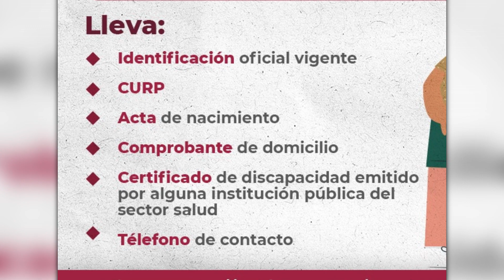💥SE ACABA el registro la pensión para personas con discapacidad en edo mex ÚLTIMO DÍA aun puedes ir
💥🤑👉📢Termina el registro para la pensión del bienestar para personas con discapacidad en el estado de méxico, por lo que personas con discapacidad de 30 a 64 años interesadas deben apurarse  para ir a solicitar la pensión para personas con discapacidad

🚩Temas relacionados:
programas sociales
convocatorias educativas
se abre registro para la pensión para personas con discapacidad en el estado de méxico
calendario de registro a la pensión para personas con discapacidad en el estado de méxico
las personas con discapacidad de 0 a 64 años en el estado de méxico ya se pueden registrar para la pensión del bienestar
horario de atención para el registro a la pensión bienestar en el estado de méxico
requisitos para solicitar la pensión para personas con discapacidad en el estado de mexico octubre 2023
ultimo día para tramitar la pensión para personas con discapacidad en el estado de mexico